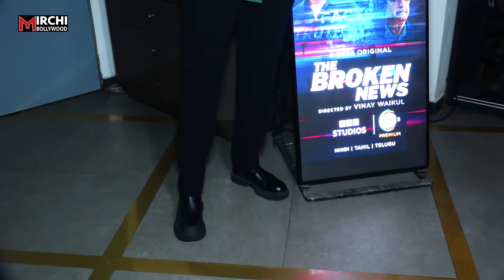Sonali Bendre ने अपने Web Show The Broken News की Success Party में कही ये बातें